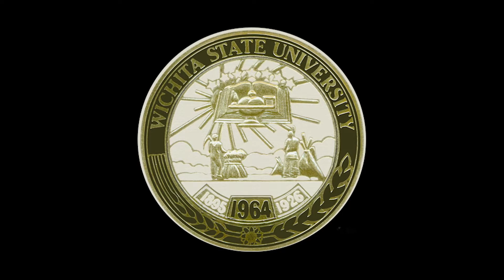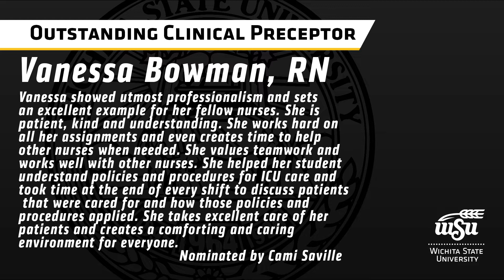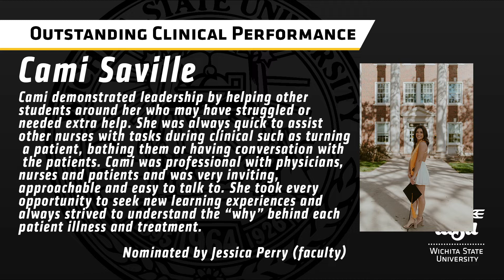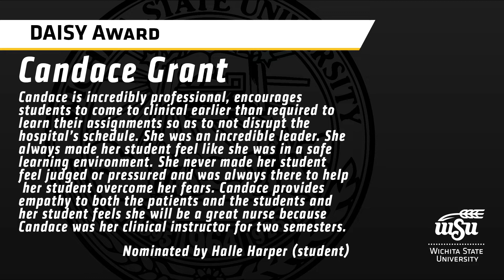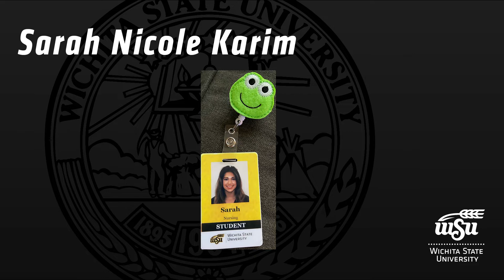Spring 2021 Wichita State School of Nursing Graduation Pinning Ceremony